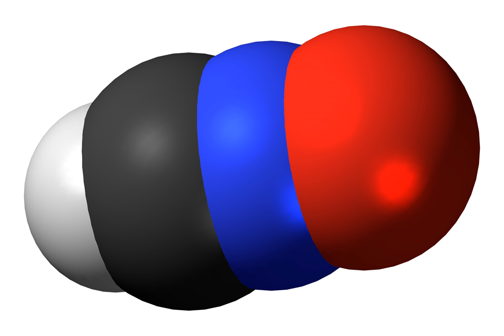Fulminic acid | Wikipedia audio article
This is an audio version of the Wikipedia Article:
Fulminic acid

SUMMARY
Fulminic acid is a chemical compound with a molecular formula HCNO.  Its silver salt was discovered in 1800 by Edward Charles Howard and later investigated in 1824 by Justus von Liebig. It is an organic acid and an isomer of isocyanic acid, whose silver salt was discovered one year later by Friedrich Woehler.  The free acid was first isolated in 1966.Fulminic acid and its salts (fulminates), for instance mercury fulminate, are very dangerous, and are often used as detonators for other explosive materials, and are examples of primary explosives. The vapors also are toxic.